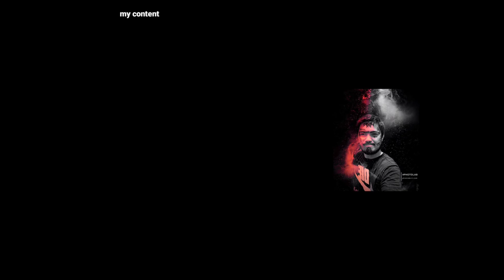Johnson & Odette mobile legends Best DUO